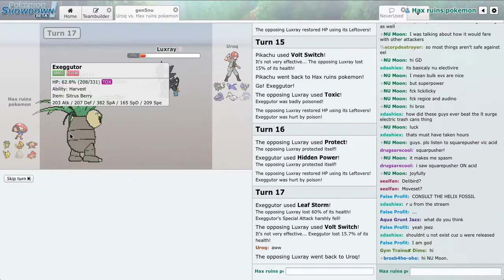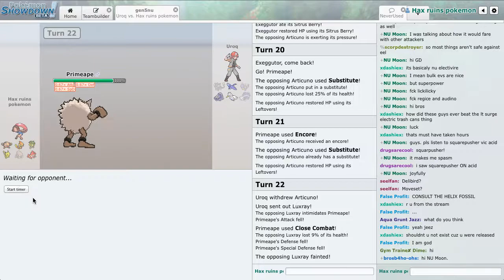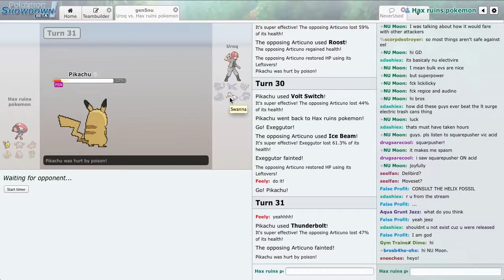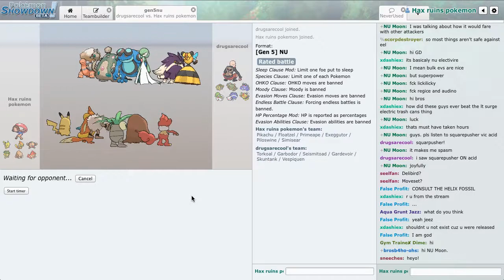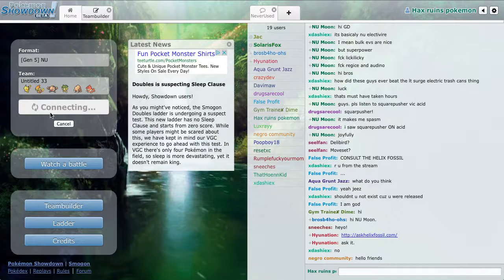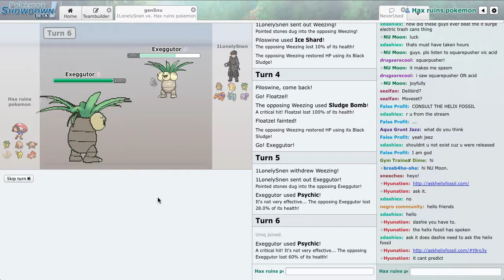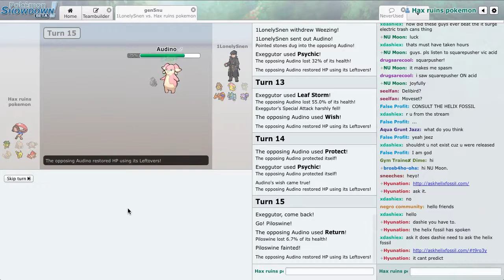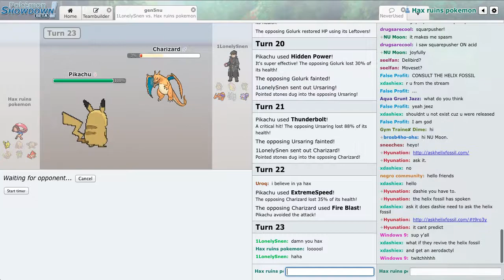LIVE POKEMON SHOWDOWN #169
comin down ;)